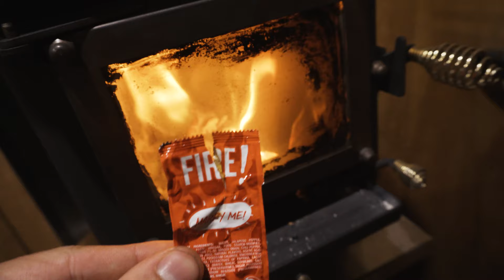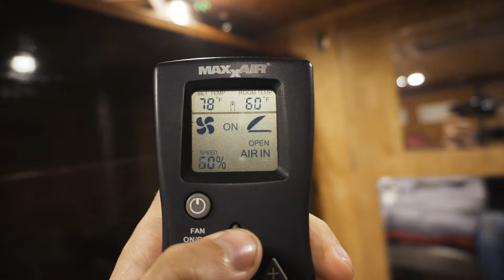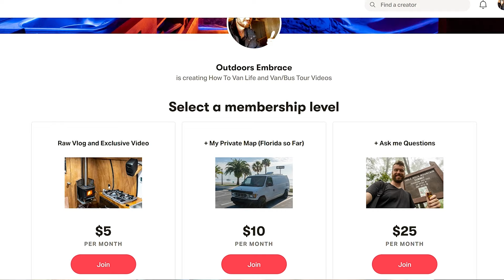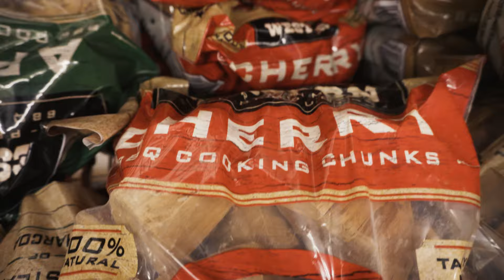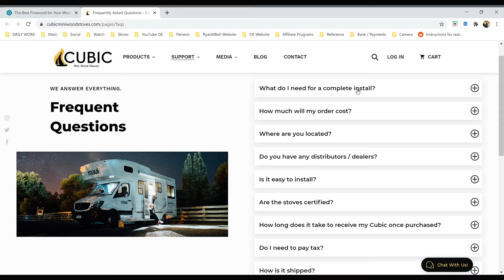REAL WOODSTOVE in a SMALL VAN ?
Clear Smoke? Stealth Fire? This VanLife Woodstove Install shows the Issues and Benefits to having a wood fire in a van. I show a Cubic Mini Install and reasons why you might not want one. You may instead want a diesel heater because it goes on with the push of a button and sips diesel. Either way, this video will show you how to stay warm in the winter cold while traveling in a van.

-- 3D Van Build SOFTWARE -- (Drag and Drop 3D Van Builder)

-- Woodstove PARTS (Buy Chimney/Ceiling Transition Piece Here) --

-- CUBIC MINI PARTS WEBSITE (Buy Pipe and Shielding Here)--